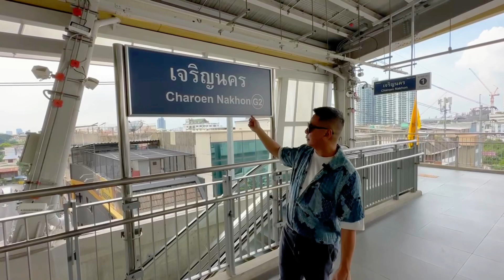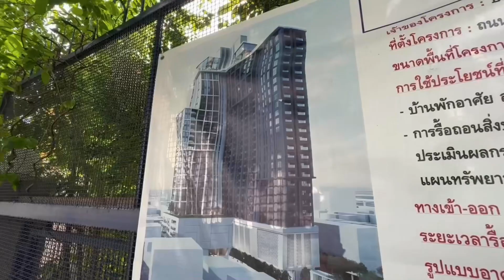【泰國買樓】搶閘直擊 IconSiam 零距河景項目 Rhythm Charoennakhon Iconic ｜現場報道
可能係近 年最容易得到的夢幻組合：
「煙花景-河景-臨站-臨商場」‼️
肯定是各泰國樓投資者伺機待發的新目標

這樣描述這個新項目是否浮誇？
你看看以下分析，自行定論。
✡️低市低水低滙率開售
✡️經濟復甦週期收樓
✡️彼鄰世界四大商埸之－Iconsiam (僅120米之距）
✡️彼鄰BTS 站Charoen-Nakhon (僅120米之距）
✡️臨河高端建築，180度俯視湄南河世界級河景
✡️精品公寓，全幢僅577個單位
✡️泰國三大發展商AP聯同日本三菱實力建設發展

十一月，全球公開發售
曼谷買樓123 「超早鳥優惠Fast Pass」💚
詳情盡快公佈

別再猶豫，這是一個難得的機會，立即行動吧！ 🚀